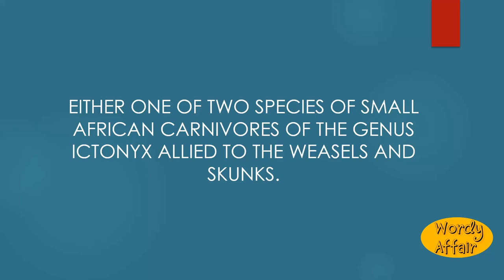Zorilla Meaning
Either one of two species of small African carnivores of the genus Ictonyx allied to the weasels and skunks.

In this video, you will learn "Zorilla" Meaning and pronunciation in English.

Wordy Affair